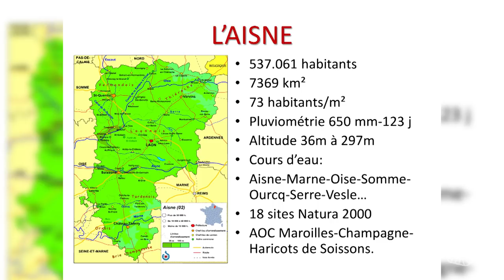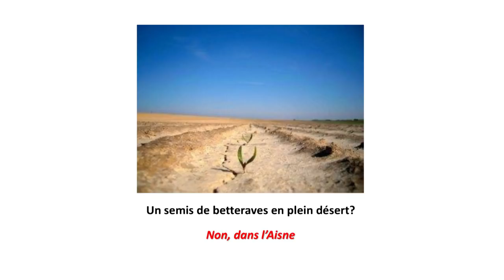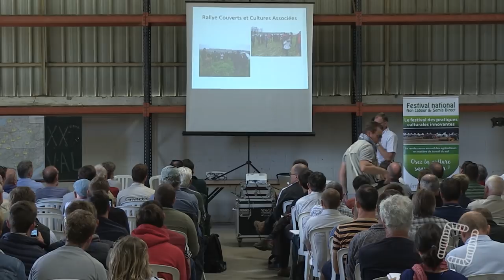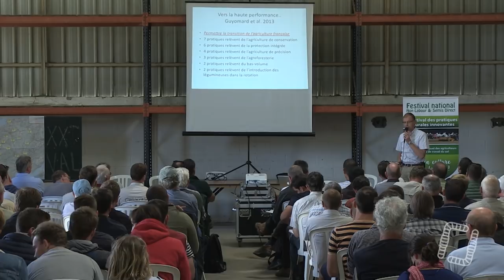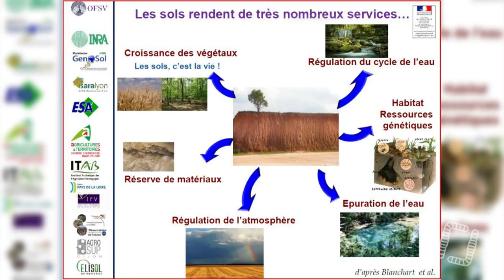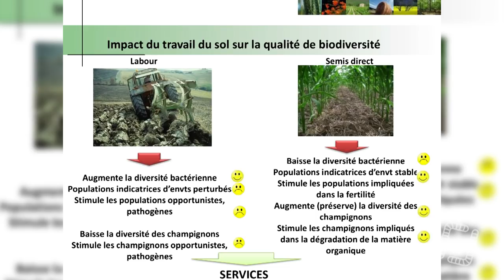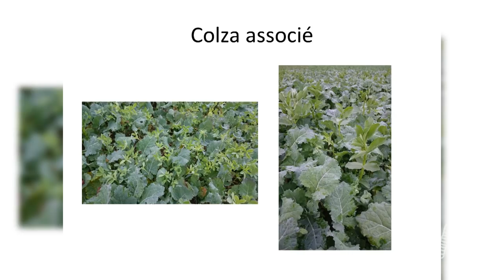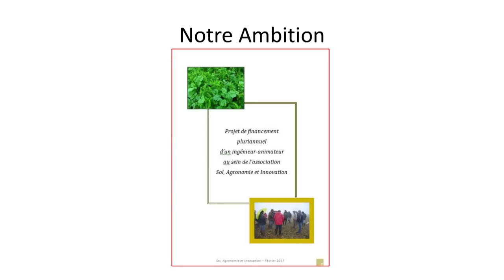Sol Agronomie Innovation, par Thierry GHEWY - NLSD 2018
Aujourd'hui, on vous propose une conférence de Thierry GHEWY, de Sol, Agronomie et Innovation ! Il vous parlera de son assocation basée dans l'Aisne et du concours Sors Tes Couverts.